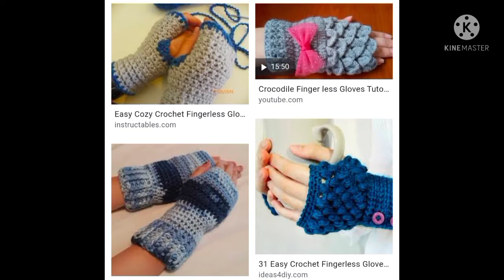Fingerless Gloves design